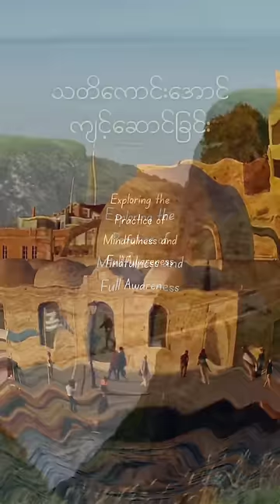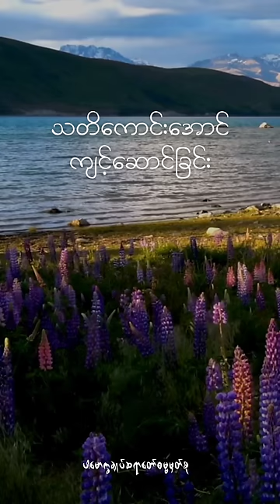သတိကောင်းအောင်ကျင့်ဆောင်ခြင်း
mindfulness and full awareness

သတိ.သမ္ပဇည (န)